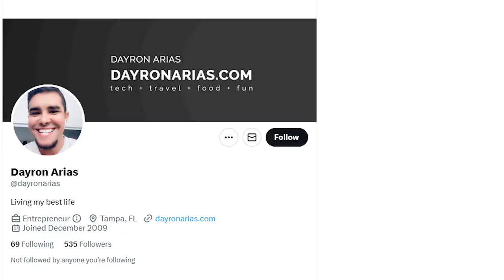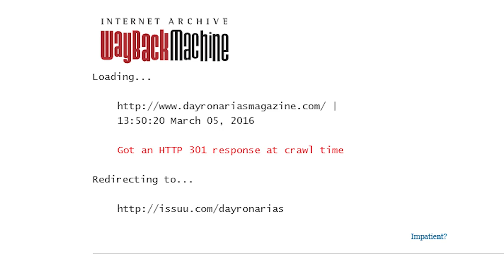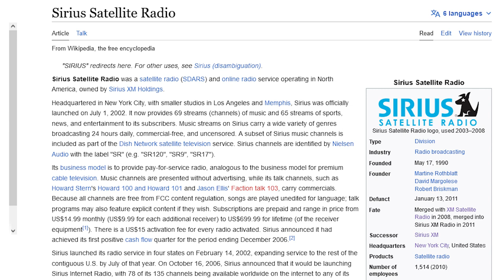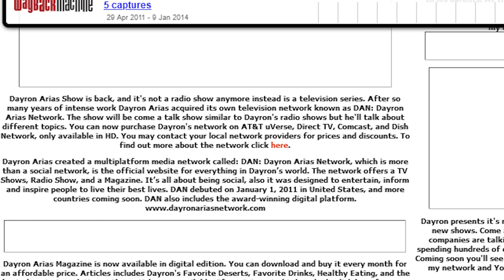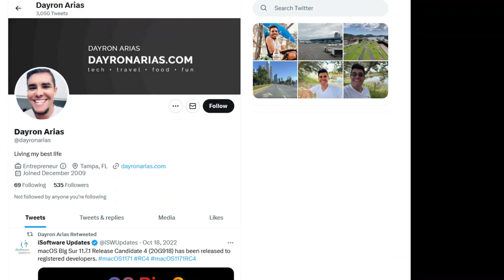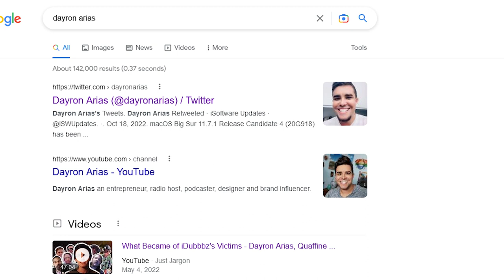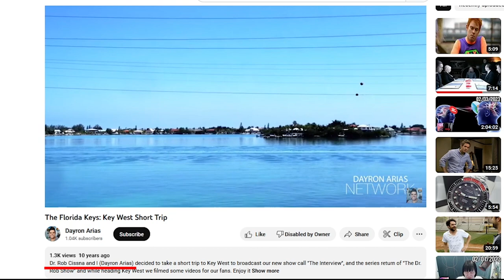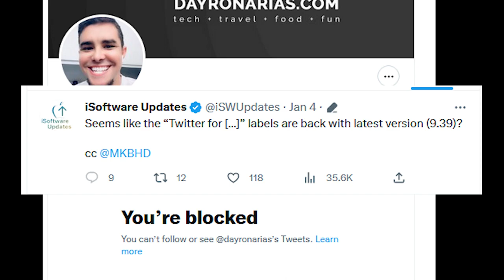The Dayron Arias Documentary [feat. GatorTheLegend]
This has been the most highly requested Kickstsrter Crap Deep Dive since I started this series. You all make me sick.

- quote from dayron arias

All music in this video from the Evenicle soundtrack. If you recognized it, haha. Yeah.

Little Dude drawn by u/TossawayCog on reddit.

Timestamps:
00:00 - Opening
00:47 - Intro and Background
03:00 - Initial Concerns
04:15 - Kickstarter
05:35 - The Magazine's Site
06:45 - Dayron's Main Site
08:00 - Dayron Arias Radio
12:30 - Dayron Arias Network
15:55 - Whomst is Dayron Arias
18:52 - Lack Of Response
20:34 - Cynicism Misplaced and Dayron's Channel
23:35 - The Purpose of The Magazine
26:20 - My Conclusion and Where He Is Now
27:25 - Outro and Spooky Secrets